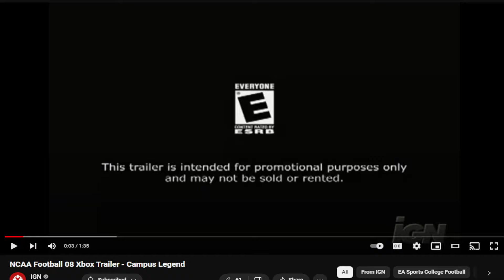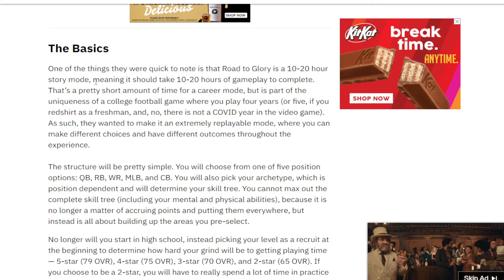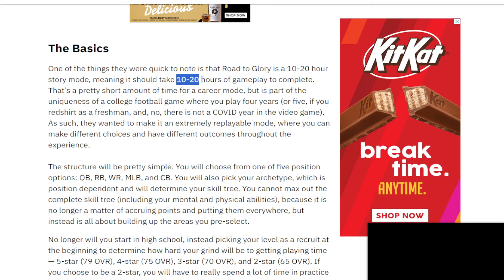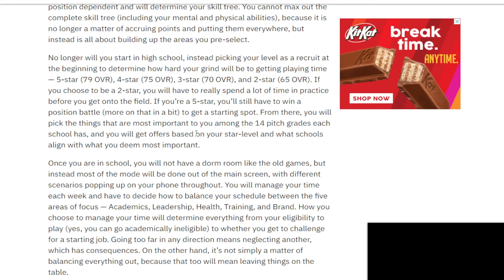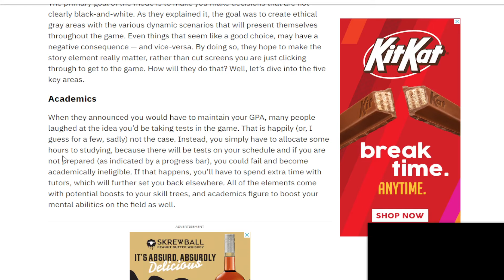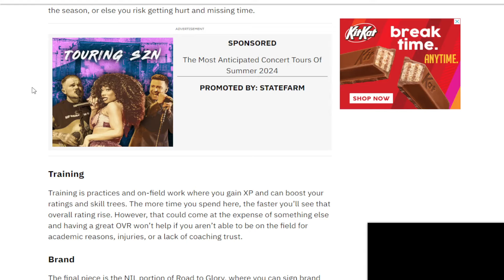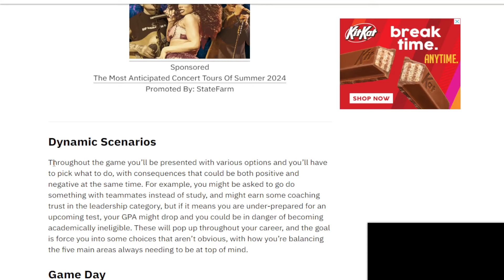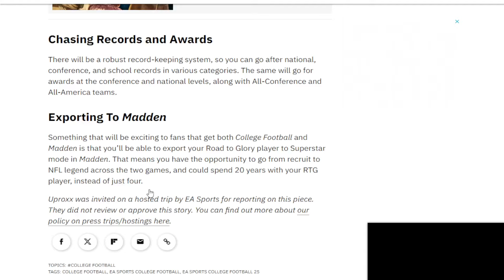An Experience Like No Other: EA Sports College Football 25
Going through some indepth information on the Road To Glory Mode for EA Sports College Football 25.